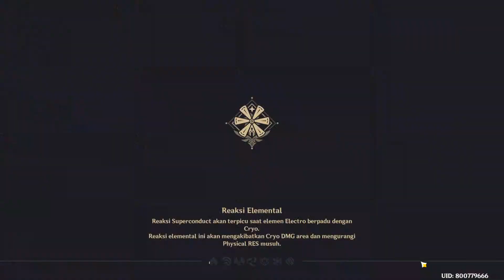Clearing Commission #361 || Genshin Impact